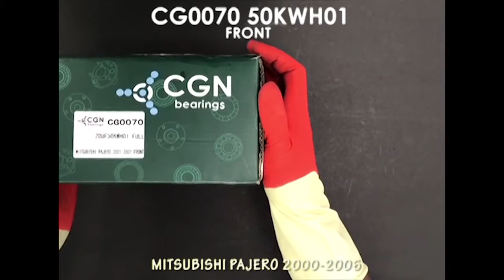50KWH01 CG0070 CGN BEARINGS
CG0070 Pajero Front Wheel Hub bearing